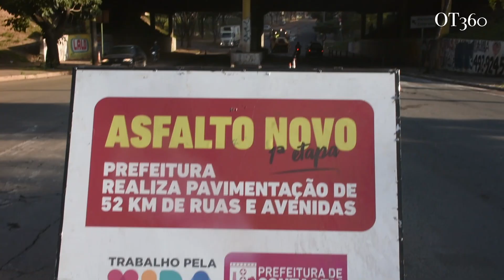Contagem 112 anos: Desenvolvimento econômico a todo vapor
Contagem celebra seus 112 anos de emancipação no próximo dia 30. A websérie 'Contagem: 112 anos de evolução', dividida em cinco capítulos, coroa o momento que o município atravessa, de crescimento, atração de investimentos e resgate da sensação de pertencimento na população. No 3º capítulo, o tema abordado é o desenvolvimento econômico.